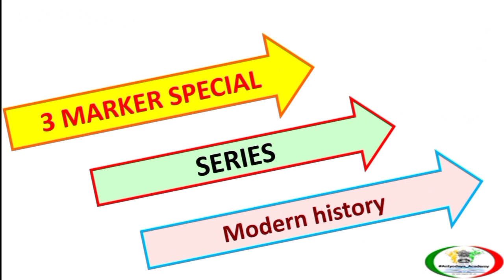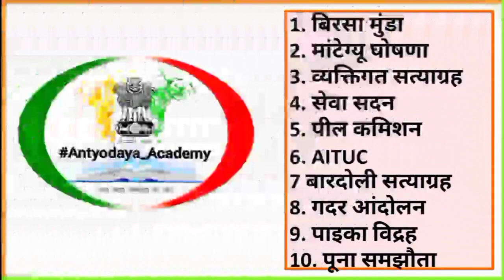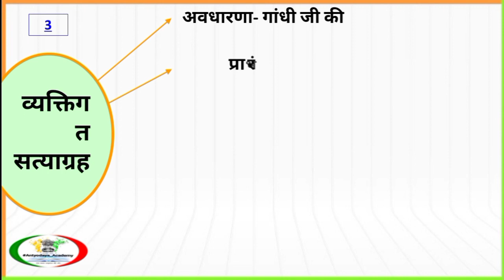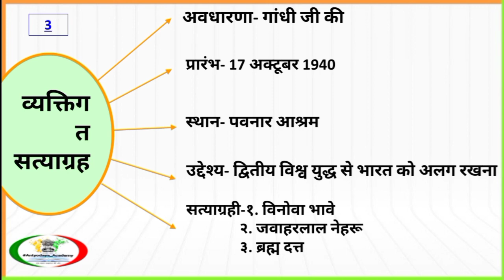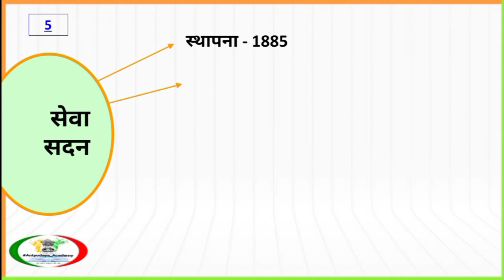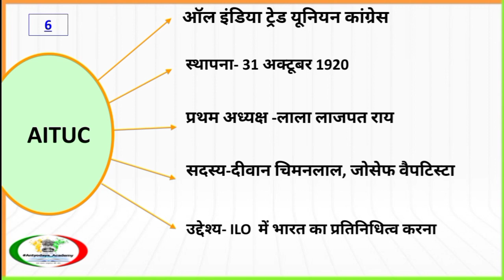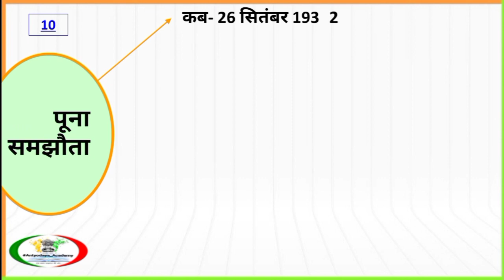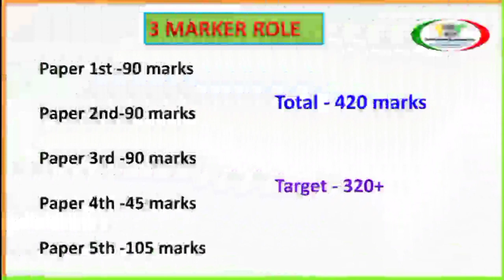history 3 Marker special series for MPPSC mains.. complete all subjects 3 marker .. 1000 questions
3 marker questions for Paper 1st history